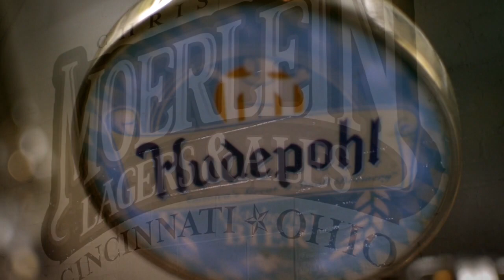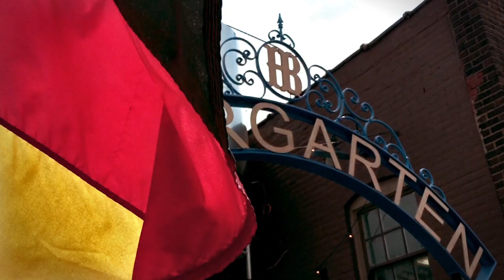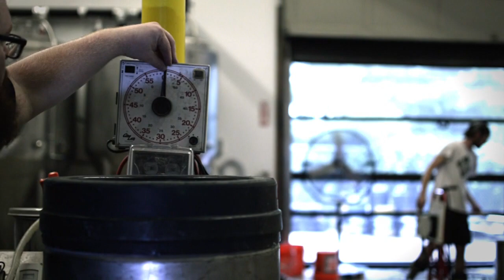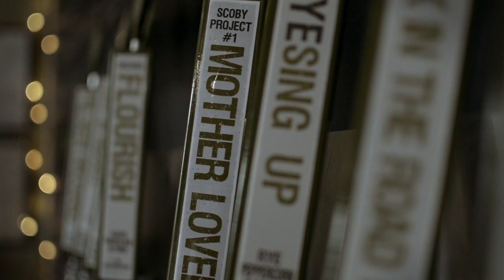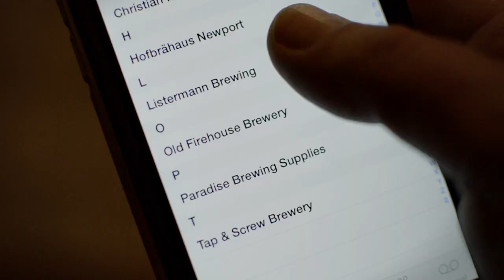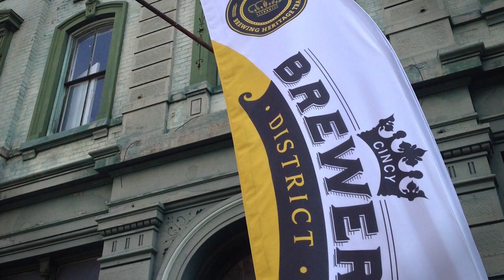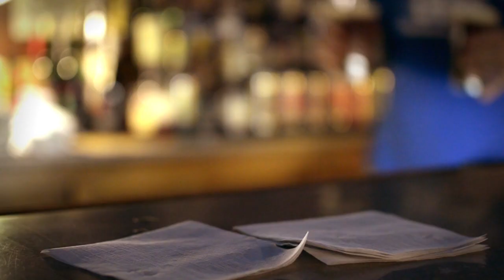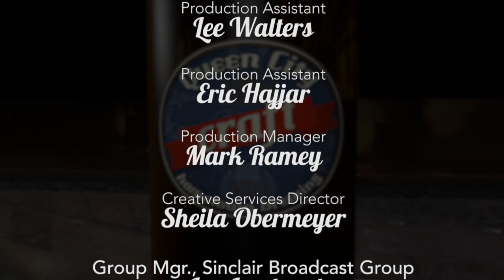Queen City Craft: Hometown Brewing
Cincinnati, "The Queen City" is home to a renaissance in brewing. Craft Beer and the brewers are profiled here. This video highlights the best Cincinnati has.